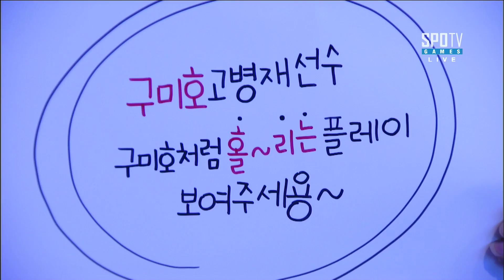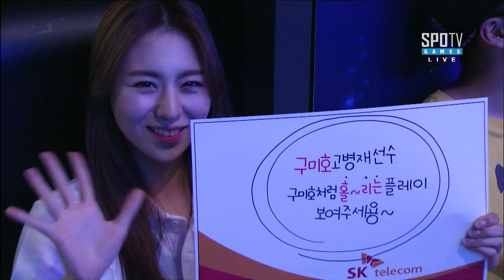[SK 텔레콤 프로리그2015] 조병세(CJ) vs 고병재(MVP) 2세트 바니연구소 -EsportsTV, 스타크래프트 2